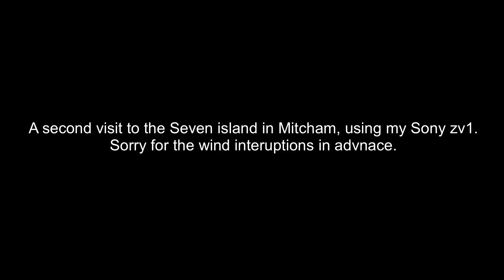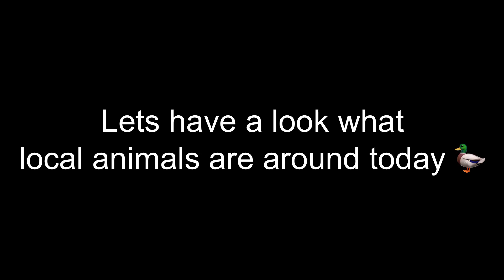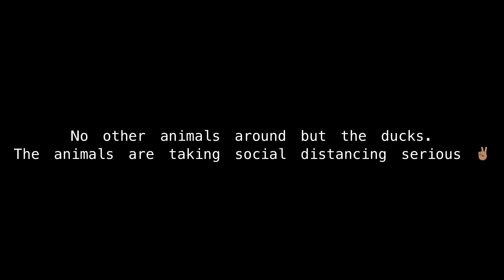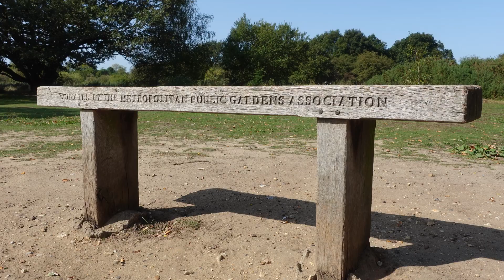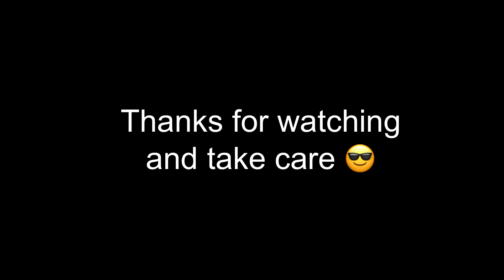Second visit to the Seven island in Mitcham - Worth a tour. 🤠